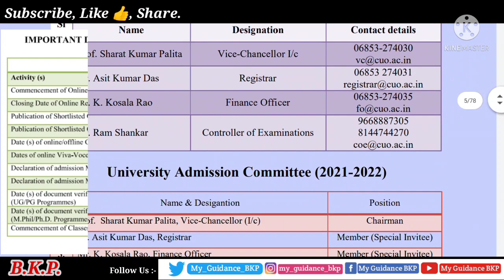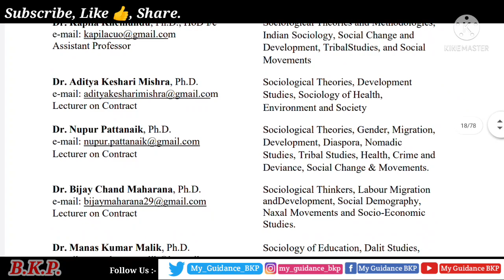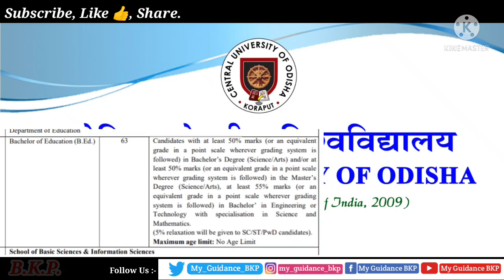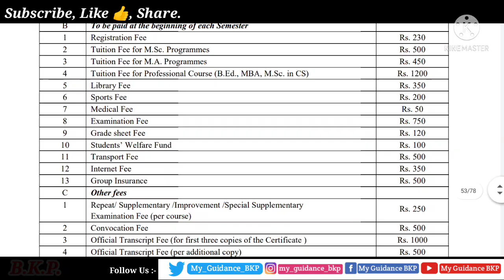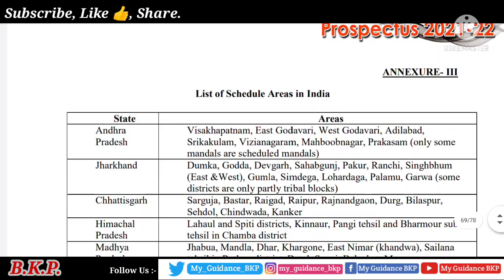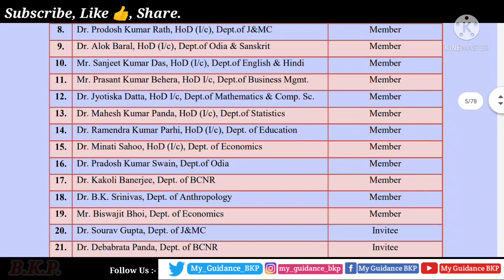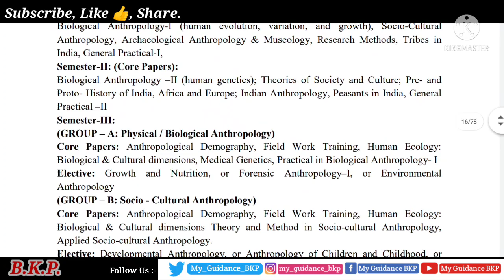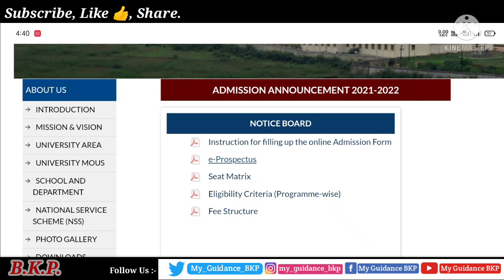Central University of Odisha B.Ed Admission Session 2021-22 Details Information|CUO B.Ed Admission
Central University of Odisha B.Ed Admission Session 2021-22 Details Information|CUO B.Ed Admission 2021 |

                     🙏 Thanks 🙏